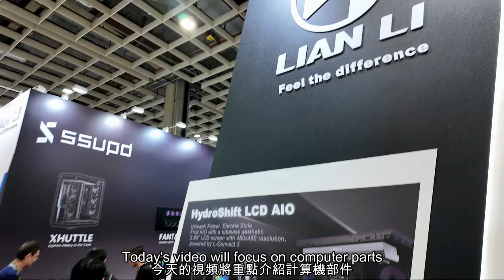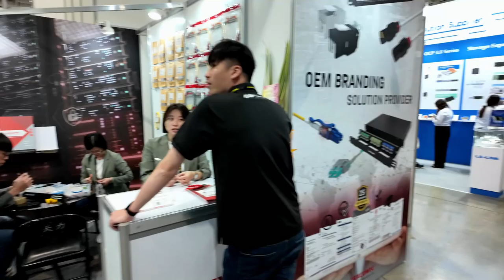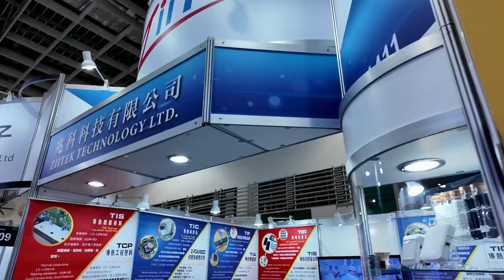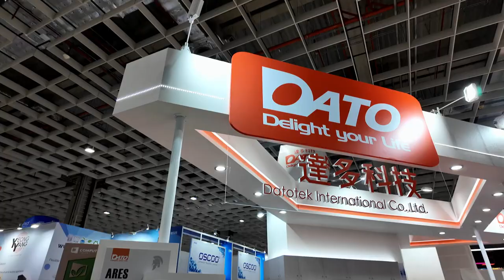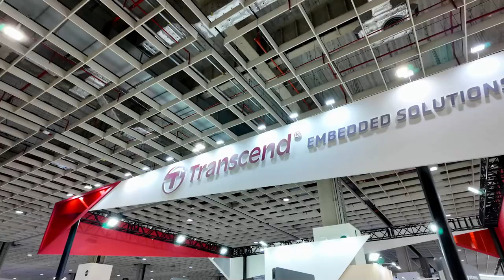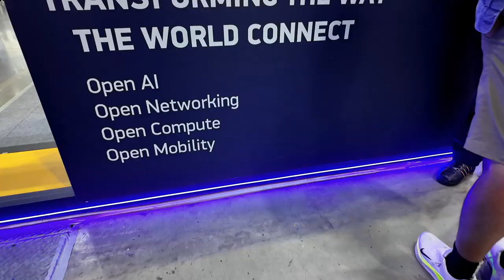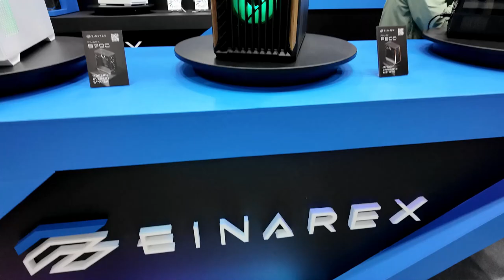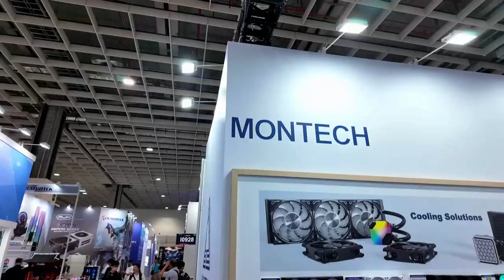2024 Taipei Computex Show: Ultimate Tour!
🚀 Don't Miss the Insider's Access to the 2024 Taipei Computex Show 🚀

Take a virtual journey across the entire main floor of the famous 2024 Taipei Computex Show. Our "2024 Taipei Computex Show: Ultimate Tour!" video gives you an unparalleled virtual experience, bringing the excitement and innovation of the show directly to your screen. Enjoy a seamless walkthrough of the biggest event in the tech world from the comfort of your home, showcasing comprehensive displays of top international and domestic tech brands.

🌟 A Virtual Voyage: Experience the Taipei Computex Show Like Never Before! 🌟

Join us as we explore the bustling exhibition halls, offering a real-time look at the show's extensive offerings. This isn't just a highlight reel; it's a complete, immersive tour of the main event, with detailed voiceovers highlighting key brands and their latest innovations in technology and accessories. Whether you're a tech hobbyist, an industry insider, or simply an enthusiast of innovation and culture, this video is your gateway to the forefront of tech advancements.

🕒 Complete Tour Through the Computex Show 🕒

0:00 Introduction to the Taipei Computex Show
00:25 Video Intent: Taipei Computex Show
00:57 Start the Show: Walking Tour of the 1st Floor
01:50:53 Outro: Reflections on the Show

🎶 Soundtrack to Your Tech Adventure:

Epic Show Sounds